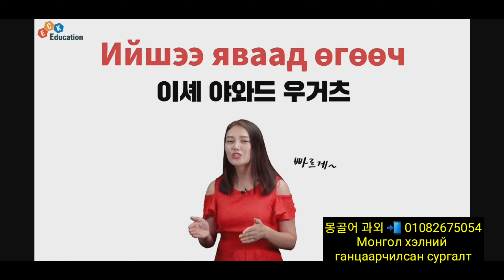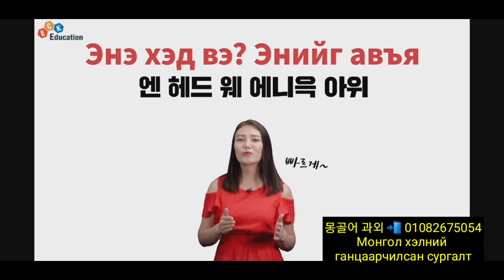The 바른 몽골어 Монгол хэлний ном | KHULAN korea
Хулан багш
KHULANkorea
Дримункореа
DREAM ON KOREA
Баярлалаа